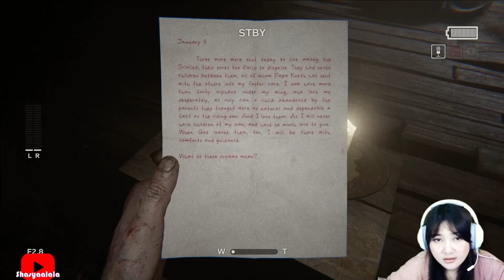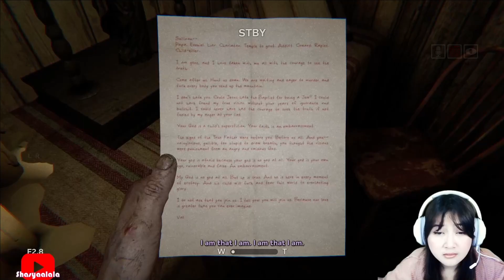Satu-satunya orang baik di mutilasi dong ! - OUTLAST 2 Part 3 -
Halo semua, jadi setelah aku namatin devotion akhirnya sambil nunggu Game Resident Evil Village aku memutuskan untuk mainin game Outlast 2 karena aku belum pernah namatin game ini dan penasaran banget! so staytune trus ya nemenin aku main Game Outlast 2 di tiktok LIVE setiap Selasa, Jumat, Sabtu dan Minggu Jam 9 malam.

Untuk yang ketinggalan bisa check Update Videonya Di Youtube
Setiap Senin, Rabu, dan Jumat.

Terimakasih Buat support dan dukunganya :)